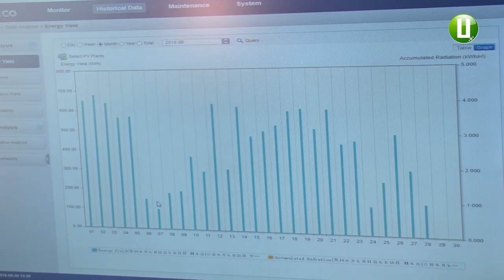Першу в Україні сонячну електростанцію відкрили на даху хмельницького вишу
Першу в Україні сонячну електростанцію відкрили сьогодні у Хмельницькому національному університеті. Встановили майже півтисячі сонячних панелей на даху третього  і четвертого корпусів, а також спорткомплексу  вишу. Минулоріч на зведення електростанції  з державного бюджету було виділено 4 мільйони гривень, ще 9 мільйонів гривень планують використати до кінця цього року для завершення будівництва сонячних модулів на інших корпусах.